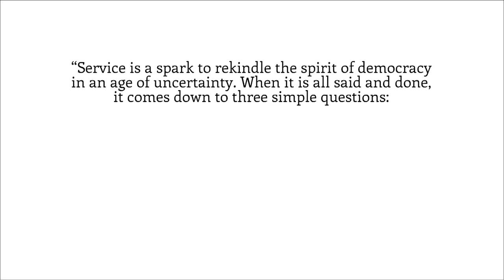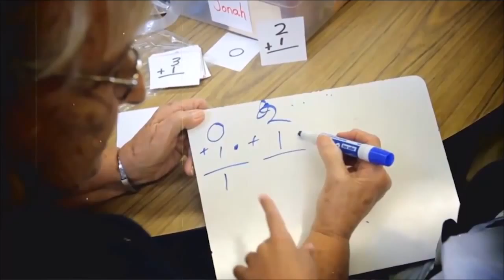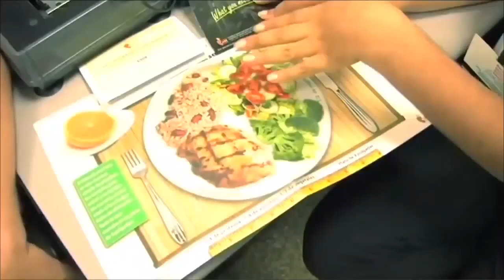AmeriCorps 20th Anniversary California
California's Chief Service Officer Karen Baker, Governor Jerry Brown, Actor Lou Diamond Phillips and others celebrate the 20th Anniversary of California AmeriCorps in a special swearing in event and celebration for the class of 2014 at the Presidio in San Francisco.